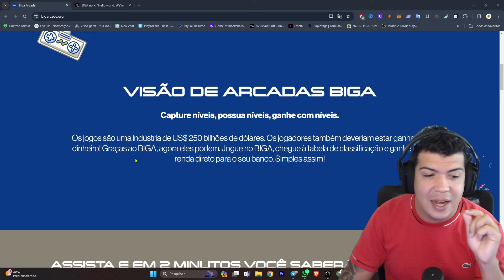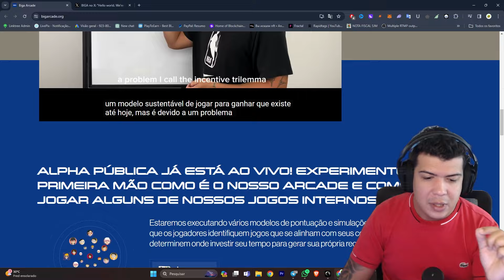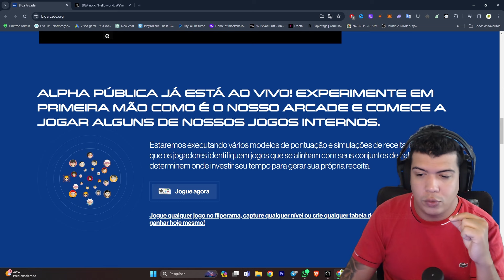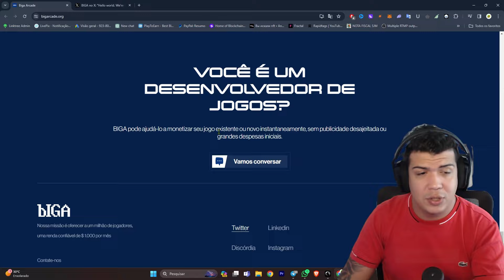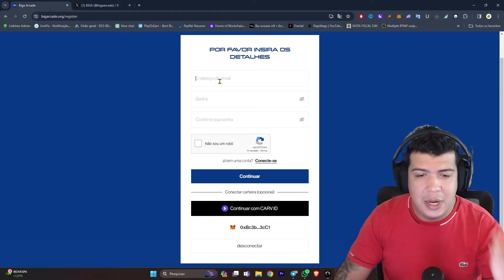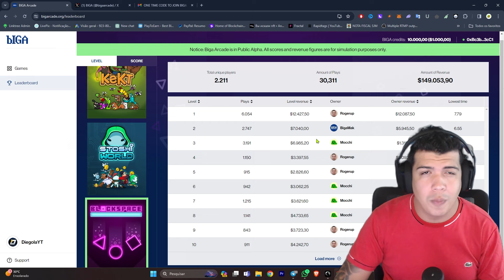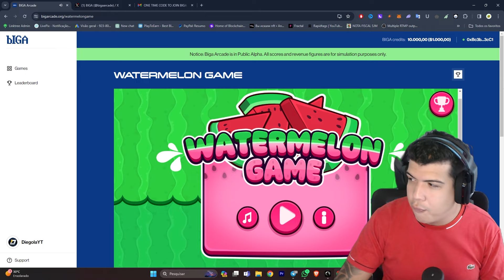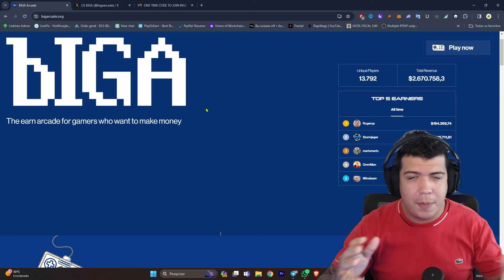BIGARCADE - PLATAFORMA NFT GRATIS FORA DO RADAR PAGANDO MUITO FACIL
Aqui no canal você vai encontrar conteúdo de:
🐵 Jogos NFT
💰 Play to Earn
💥 Cripto Games
🏆 Cripto Moedas

🎥📌 Links do Vídeo:
Todos os links e informações no grupo do Telegram do canal: